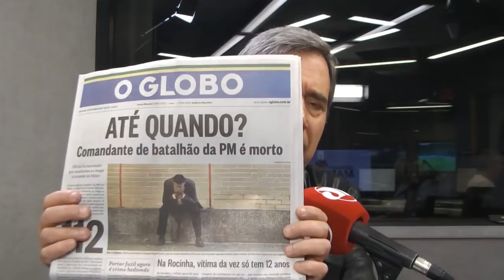O Rio sangrará até quando? | Marco Antonio Villa